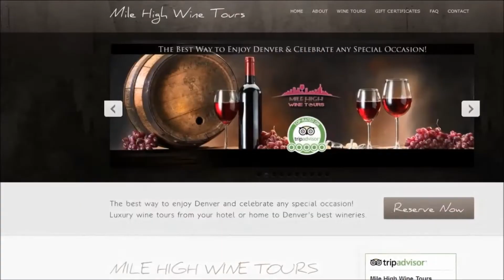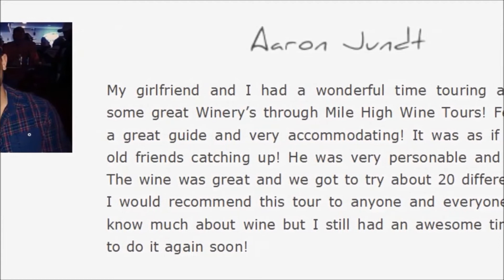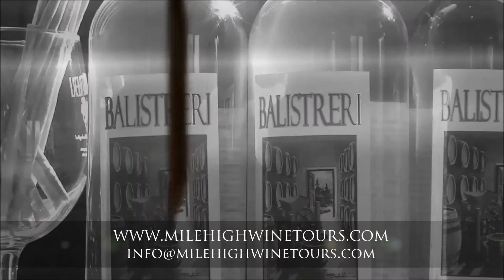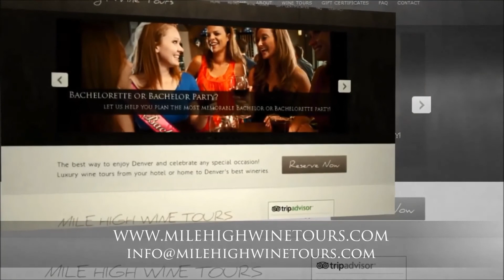Mile High Wine Tours CNTV Interview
Interview by Gary Atencio from CNTV with Denver's Mile High Wine Tours. The original & best winery tour company in Denver, CO.

Mile High Wine Tours helps guests discover Denver’s burgeoning wine industry with a wine tasting adventure to some of the area’s finest wineries. Take your wine knowledge and palate to the next level with unique urban winery estate tours with dozens of different hand crafted red and white wine. With an ever-changing itinerary and new tasting rooms cropping up all the time, there is always something new to discover and taste. It is the best way to enjoy Denver and celebrate any special occasion!